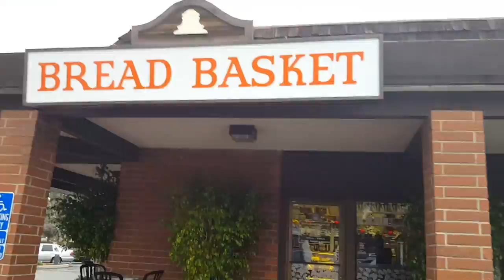vlog 22: Busy for New Year Preparation!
Hello Hello friends! This is so very very late post about how we ended the year 2016. It was a rough one and we will be in faith that this year will be a good one. Happy New year guys!  I will be telling about my